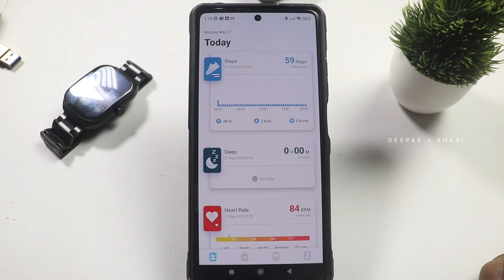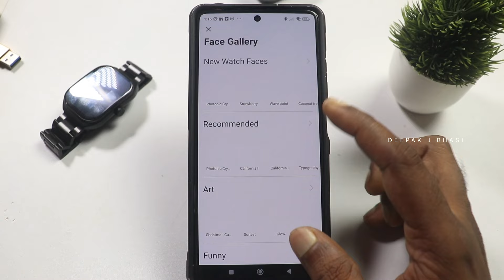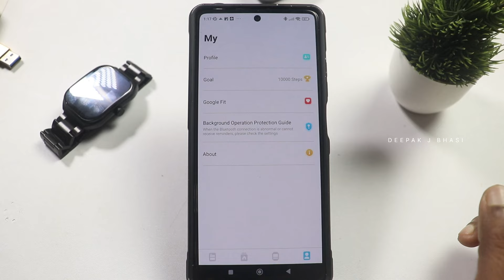Boult Trail Smartwatch - Curved Display Smartwatch at Rs 1199! Malayalam Review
Discover the all-new Boult Trail Smartwatch, designed to elevate your lifestyle with cutting-edge features. Here's what makes the Boult Trail a must-have:
2.01" HD Curve Display for a stunning visual experience
Bluetooth 5.3 for seamless connectivity
Working Crown for easy navigation
Voice Assistant for hands-free convenience
120+ Sports Modes to track all your activities
100+ Cloud-Based Watch Faces for endless customisation
Complete Health Suite to monitor your well-being
Join us as we explore the amazing features of the Boult Trail Smartwatch and see why it's the perfect companion for your everyday adventures.

🔷Our Unboxed Gadgets will be there for Sale